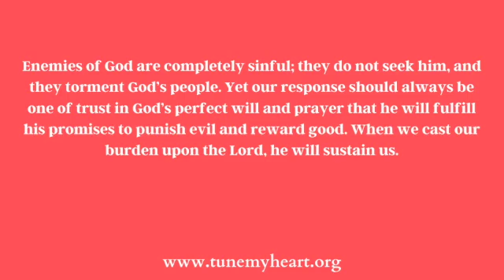Week 28, Day 5 Bible Narrative Reading Plan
Pastor Charles offers a few thoughts for you to consider as you read Week 28, Day 5 of the Bible Narrative Reading Plan, Psalms 50, 53, 55.